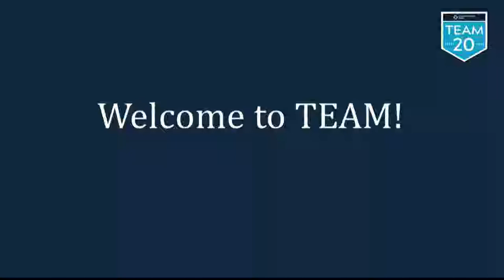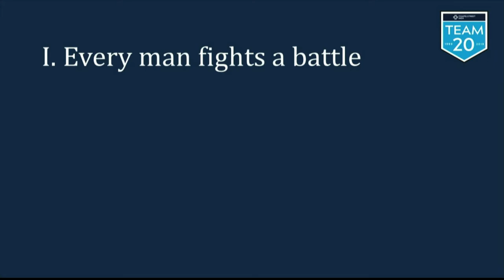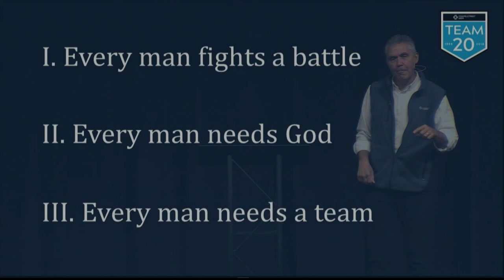TEAM 20 | Session 6: Band of Brothers